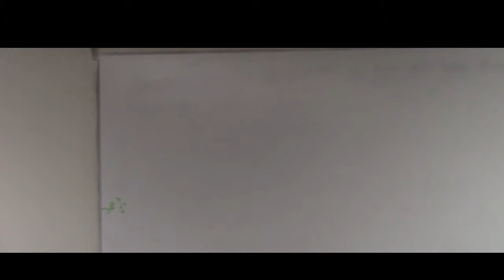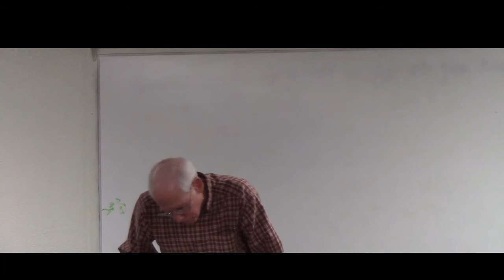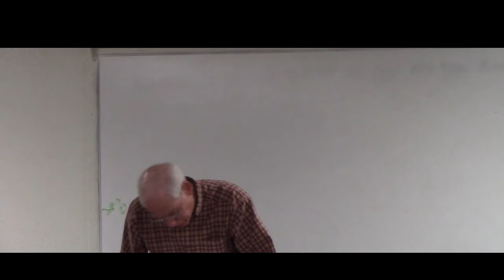Hiding Out in the Church of the Lord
Hiding Out in the Church of the Lord by Ashby Camp